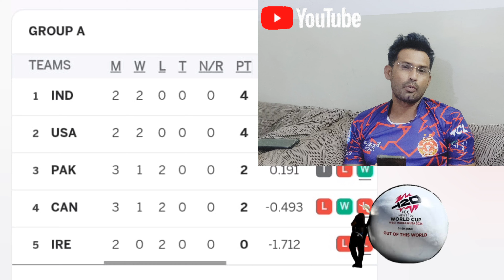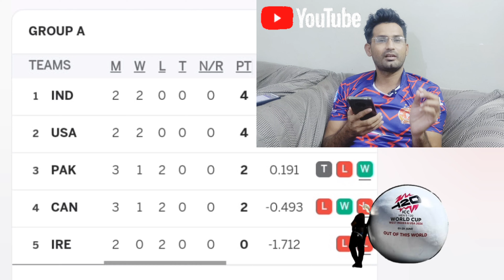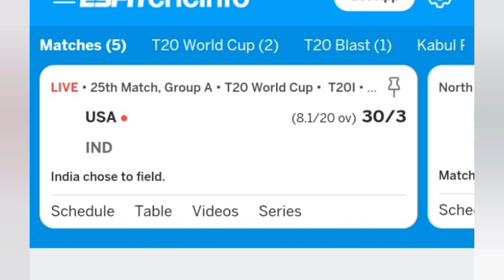Analysis India vs USA ICC Men's T 20 World Cup 2024 Match| IND vs USA Analysis T 20 World Cup Match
Your queries;

Analysis of USA vs India T 20 world cup Match, 21 Match ICC Men's T 20 USAvs IND

About Channel;

Now we started discussing related to ICC T 20 Men's World Cup Cricket;
USA vs India T 20 world cup match
USA vs India ICC Men's T 20 world cup match
USA vs India
USA vs India match
USA vs India 2024 Match
USA vs India highlights
Group A points table world cup 2024
USA vs IND
USA vs Ind T 20 world cup match
USA vs IND world cup match
USA vs IND T 20 world cup 2024
USA vs IND match

history of ICC Men's T 20 World Cup Cricket
ICC Men's T 20 Cricket world Cup
group of ICC Men's T 20 World Cup Cricket 2024
fixture results of past ICC Men's T 20 World Cup
location of ICC Men's T 20 World Cup
T 20 World Cup
Past Matches
Cricket world cup
Pakistan world cup
ICC Men's T 20 World Cup 2024 Group Position
Group Table Points
Fixture and results of Past Matches

This channel is based for tape ball practice, batting, bowling, inswing bowling, outswing bowling, hit big sixes how to play Yorker bowling, etc.

Best foods in Pakistan especially Breakfast and street food.

best Northern places and Cites places in Pakistan.